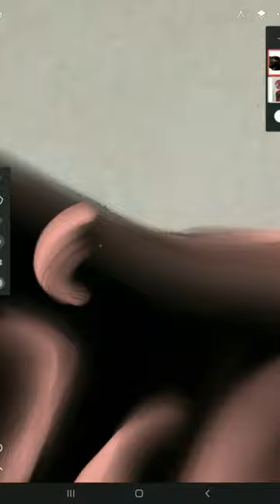what if peter parker got bitten by a black mamba instead of spider